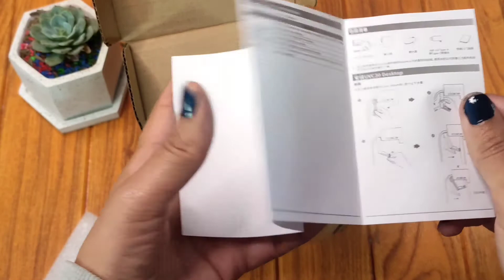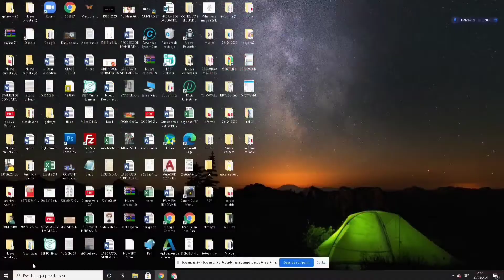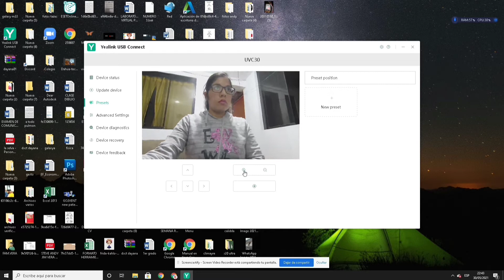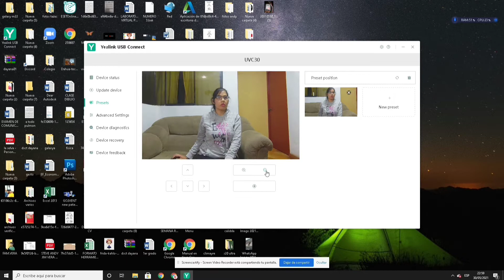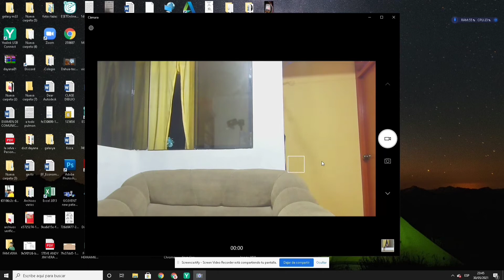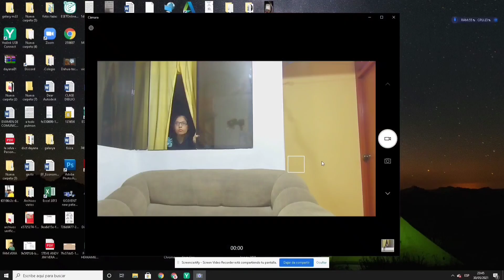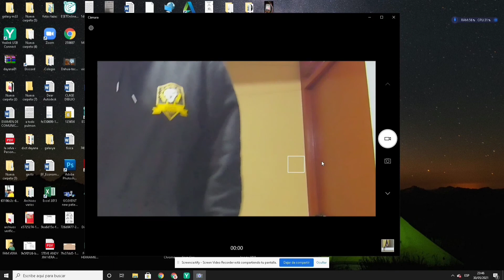UVC30 Desktop: Reseña de la nueva cámara web de Yealink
En @Enteradospe hemos probado la nueva Yealink UVC30 Desktop, una cámara web portátil muy fácil de usar y capaz de grabar en 4K, pensada para las videoconferencias del  teletrabajo y las clases virtuales